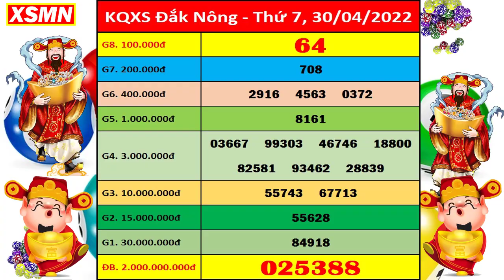Xổ số Đắk Nông ngày 30 tháng 4 | XSDNO 30/4 - KQXSDNO - SXDNO | Xổ số kiến thiết Đắk Nông hôm nay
+ Thứ 2: Thừa T. Huế (XSTTH), Phú Yên (XSPY)
+ Thứ 3: Đắk Lắk (XSDLK), Quảng Nam (XSQNM)
+ Thứ 4: Đà Nẵng (XSDNG), Khánh Hòa (XSKH)
+ Thứ 5: Bình Định (XSBDI), Quảng Trị (XSQT), Quảng Bình (XSQB)
+ Thứ 6: Gia Lai (XSGL), Ninh Thuận (XSNT)
+ Thứ 7: Đà Nẵng (XSDNG), Quảng Ngãi (XSQNG), Đắk Nông (XSDNO)
+ Chủ Nhật: Khánh Hòa (XSKH), Kon Tum (XSKT)

Thứ 2: TP. HCM (xshcm), Đồng Tháp (xsdt), Cà Mau (xscm)
Thứ 3: Bến Tre (xsbt), Vũng Tàu (xsvt), Bạc Liêu (xsbl)
Thứ 4: Đồng Nai (xsdn), Cần Thơ (xsct), Sóc Trăng (xsst)
Thứ 5: Tây Ninh (xstn), An Giang (xsag), Bình Thuận (xsbth)
Thứ 6: Vĩnh Long (xsvl), Bình Dương (xsbd), Trà Vinh (xstv)